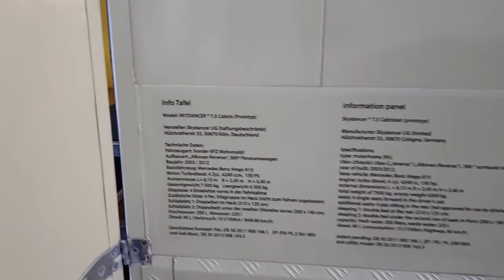Wohnmobil Vorstellung - Der Skydancer! Das Cabrioreisemobil - Roomtour Wohnmobil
Wohnmobil Vorstellung - Der Skydancer! Das Cabrioreisemobil - Roomtour Reisemobile präsentiert von camping-news.net - Die Camping Info Seite für Reisemobile und Wohnmobil Fans. Wir haben die neuesten Nachrichten, Bewertungen und Camping-Tipps für Reisemobile, Kastenwagen, Alkoven, Wohnmobil Fans, Wohnwagen, Campingplätze, Stellplätze und vieles mehr.

"Die Firma Skydancer GmbH entwickelt alternative Aufbaukonzepte für den Wohnmobilbau. Unser Flagschiff ist das neuartige "Alkoven-Revers" Konzept, das quasi neue Freizeit-Fahrzeug Kategorie erschafft.

Wir haben dieses Konzept bereits in einem 7,5 Tonner Prototyp vorgestellt, der gleichzeitig unsere weitere Idee des "360º Panorama" Wohnmobils propagiert." [Quelle

[Quelle/Namensnennung] "Live-Broadcast CamperTobi - Der Skydancer! Das Cabrioreisemobil" von "Tobias Hiendl"